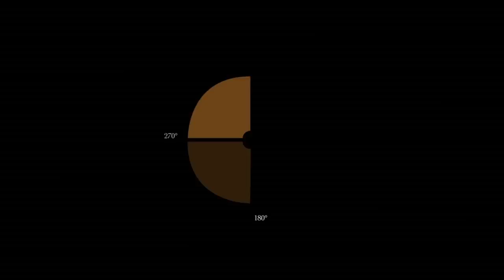Falconry: The Art of Flight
This is a documentary about Colorado Falconry featuring the President, David Thomas from the Colorado Hawking Club as well as Rob Palmer, Deanna Curtis, and Steve Chindgren. This documentary centers around the aspects of Falconry and how this ancient sport may be in danger of dying out.
Film by
Justin Reed
Stephen Scarlett
Mike Carpenter
"Cold Summer Landscape" by Blear Moon
"Day Into Night" by Rho
"Iron Shots (For Accuracy)" by Hogan Grip